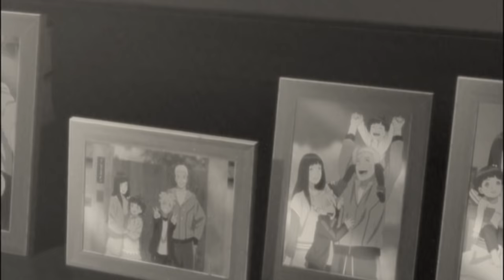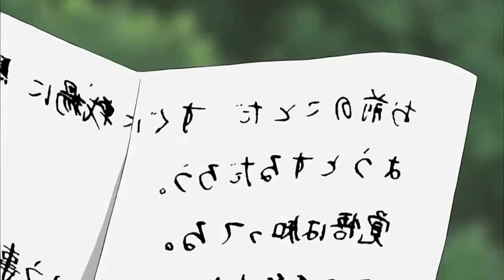Once I Was Seven Years Old : : Original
IT'S BACK, Y'ALL!! After almost a year of keeping this video on private, it returns to YouTube! Still, here's that download link! XD

So, this has been the most requested song I've gotten. Honestly, I had never heard it until a few days ago, and yeah... It's Naruto, so it had to be done!

Thanks to everyone who suggested this song! I love this AMV!

Twitch Streams: Come hang out and play video games!

Also, copyrights say no mobile devices and blocked in Germany and Sweden. I can't fix that, sorry.

Go say hi to this person for me.

Anime: Naruto
Audio: Seven Years
By: Lukas Graham
Program: Premiere Elements 11